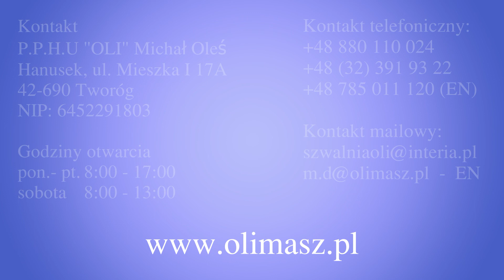Saddle pad (horse pad) sewing using OLISEW OLD-20085H Automatic machine with working area 2000x850mm